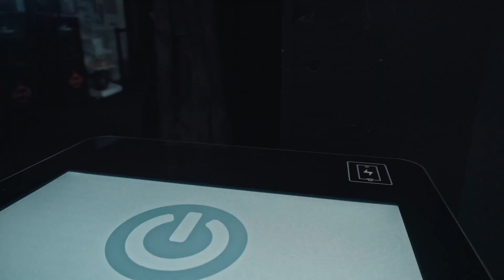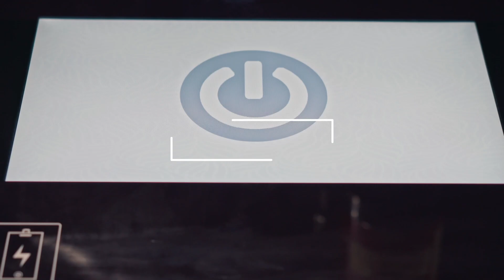THE ROBOT MUSEUM - Inauguración Sala Futura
Presentación de la "Sala Futura" en The Robot Museum.
Lo último en Robótica Profesional, Meta verso, Realidad Virtual, Holografía y Soluciones Profesionales.
¡Te esperamos!
Nuestras tiendas:
JUGUETRONICA X-MADRID:
X-Madrid, C. Oslo, 53, 28922 Alcorcón, Madrid
(Planta -1 Puerta H)

THE ROBOT MUSEUM (SALA FUTURA)
JUGUETRONICA C.C ABC SERRANO:
C. de Serrano, 61, 3º Planta, 28006 Madrid